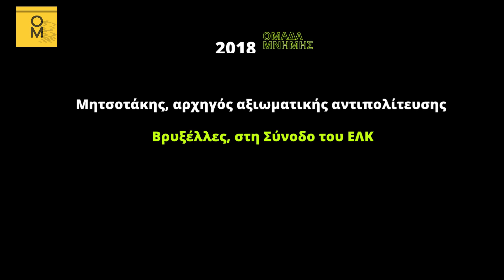«Ο Τσίπρας δυσφημεί την Ελλάδα και τον πρωθυπουργό επειδή ζητά να πέσει άπλετο φως στις υποκλοπές»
Ο Τσίπρας δυσφημεί την Ελλάδα και τον πρωθυπουργό Μητσοτάκη επειδή ζητάει να πέσει άπλετο φως στο σκάνδαλο των υποκλοπών, δήλωσε ο κυβερνητικός εκπρόσωπος, Γ. Οικονόμου.

Ας θυμηθούμε δύο μόνο περιπτώσεις από τις δηλώσεις Μητσοτάκη ως αρχηγού της αξιωματικής αντιπολίτευσης, ενώ βρισκόταν στο εξωτερικό:

-Η ελληνική κυβέρνηση αναγκάζει τους δανειστές σε σκληρά μέτρα
-Κυνικός συνεταιρισμός εξουσίας η ελληνική κυβέρνηση ΣΥΡΙΖΑ - Εκβιαζόμενος ο πρωθυπουργός Τσίπρας